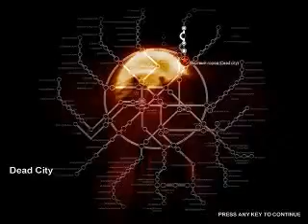lp metro 2033 GET THE HELL OUTA HEAR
LETS GET THE HELL OUT OF HEAR